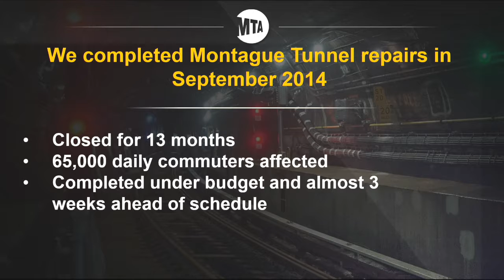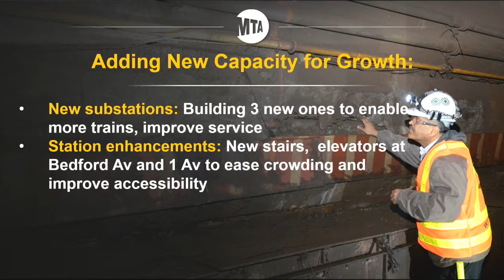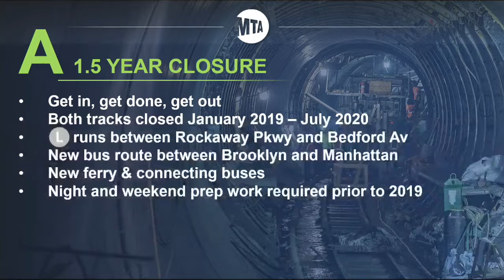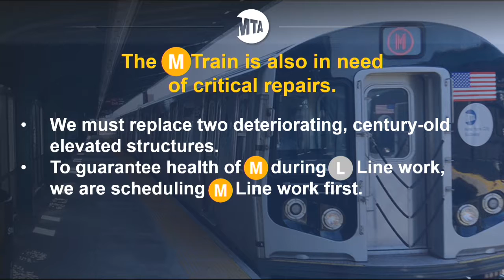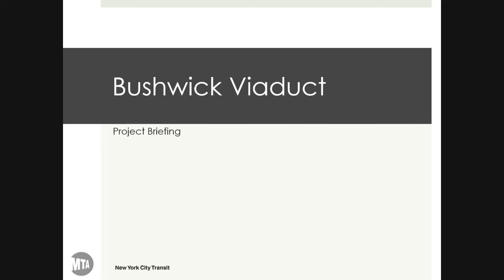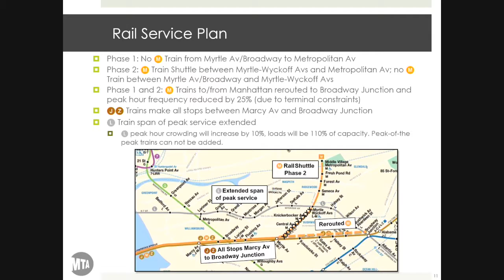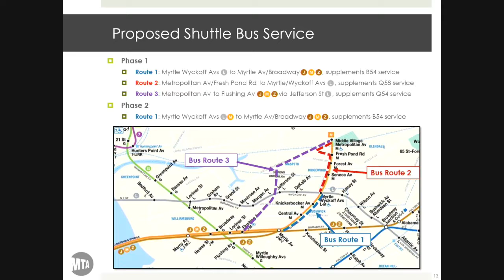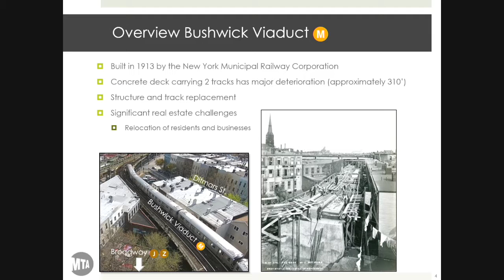NYCTRC meeting May 26, 2016